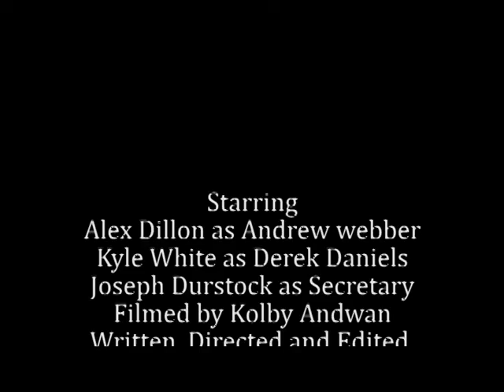The Hitchhiker short film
A man picks up a stranger on the way to his job interview, and is surprised by what happens next.